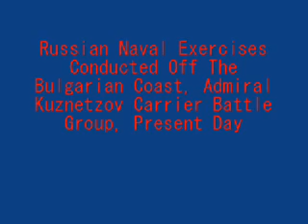Hunted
Two Russian Navy SU-33's are intercepted by Turkish F-16's.